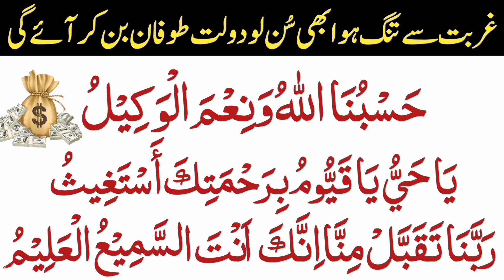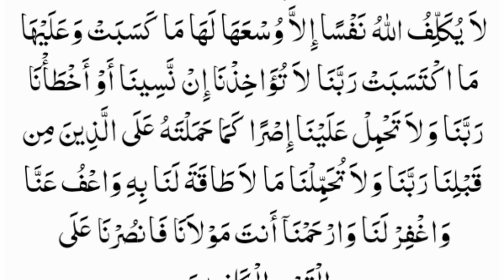Gurbat Say Tang Ho | Abhi Sun Lo | Rizq o q Ka Toofan Aye Ga | Wazifa for Money